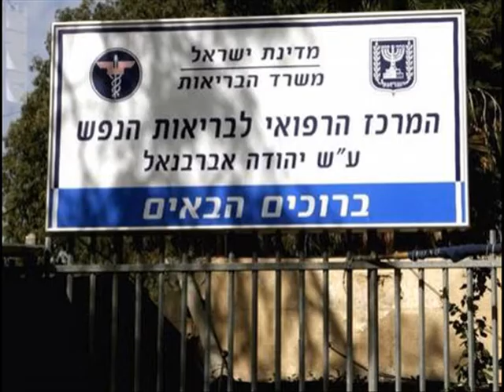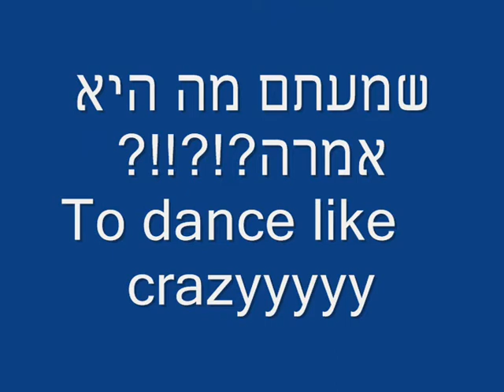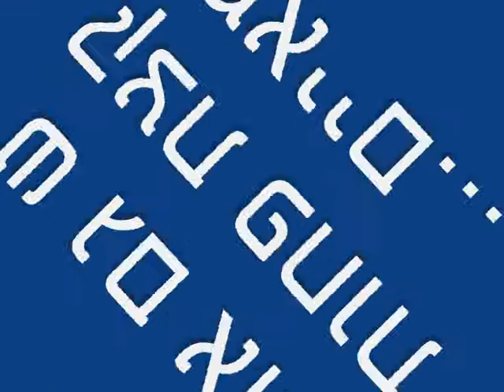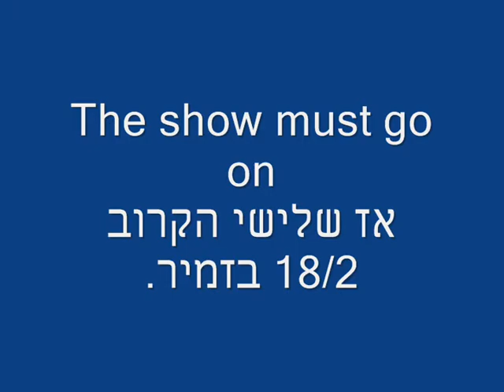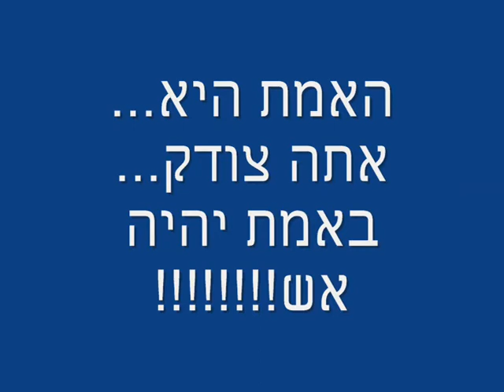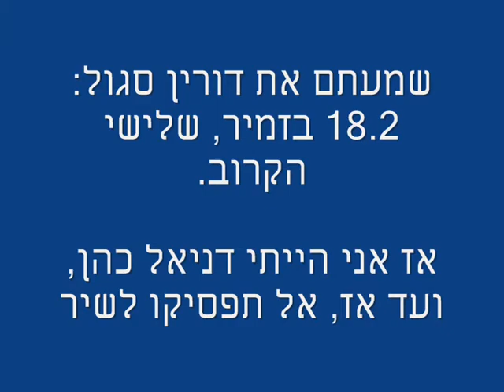כשהחיים חלפו לדניאל מול העיניים show must go on freddie mercury